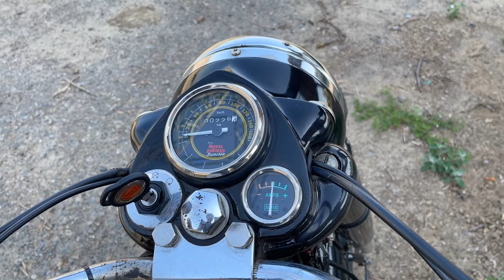how to start old bullet amp meter needle information royal Enfield bullet 350 standard